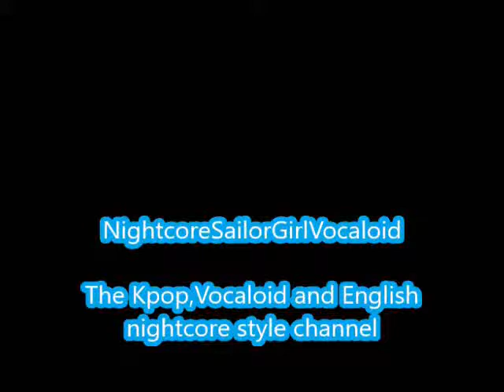Holiday-Girls Generation (Nightcore)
Another video

Holiday by Girls Generation